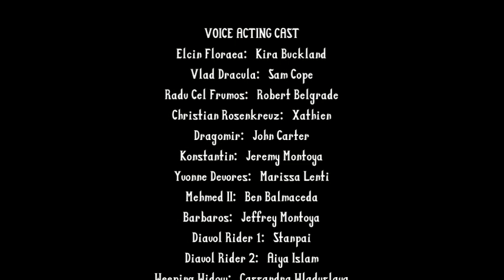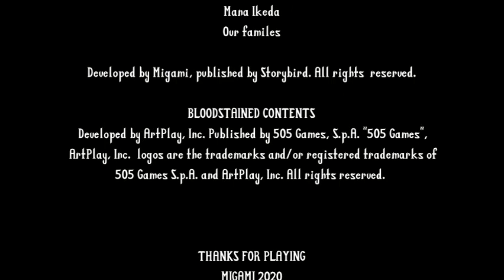Wallachia Reign of Dracula Normal Mode No Deaths Playthrough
Wallachia Reign of Dracula is a retro-styled action platformer/shooter game by indie developer "Migami Games". It features a cast of professional voice actors including Kira Buckland and Robert Belgrade. The game also features a unique soundtrack, and a story based on the history of Vlad the Impaler, rather than typical vampire myths. In addition to it's action packed 7 levels, the game includes loads of bonus content and mini games, as well as unlockable official crossover content from Bloodstained Ritual of the Night. Players take on the role of a new protagonist named Elcin Floarea to take on Vlad Dracula and free Wallachia of it's tyrant ruler once and for all.

Though the game is a bit more hardcore gamer oriented than the fan made Castlevania type games by Migami it's still a fairly enjoyable video game work in the modern time and once again burns my passion to challenge a no deaths run